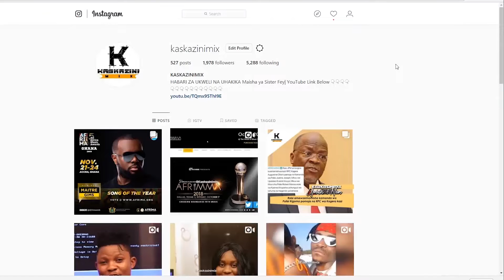DIAMOND ASHINDWA KUJIZUIA KIFO CHA PANCHO